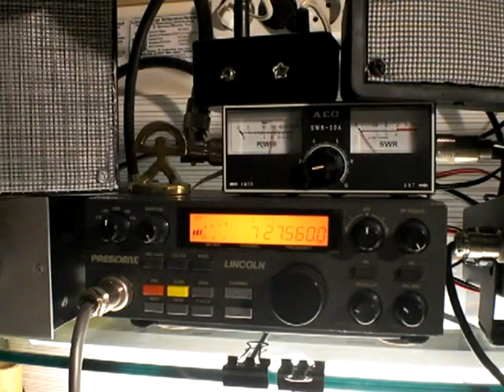69ET022 & 30ET145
QSOcon el amigo Jose Alfredo del grupo Eco Tango desde Costa Rica el dia 28/11/11 a las 14.00 hora gmt
RST - 5/3